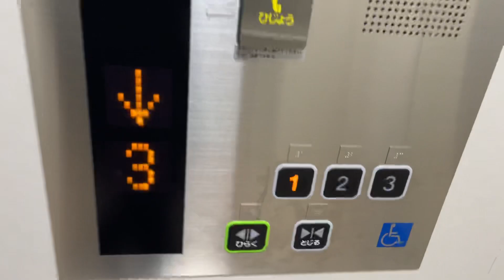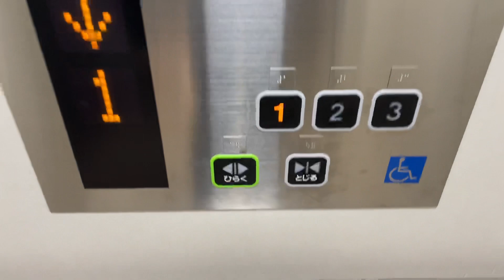［乗り場ボタン…3つ］北海道大学 札幌キャンパスのエレベーター その3